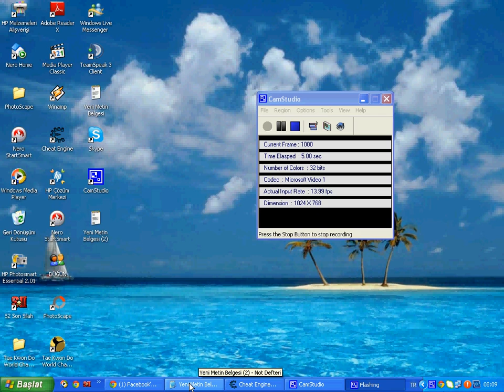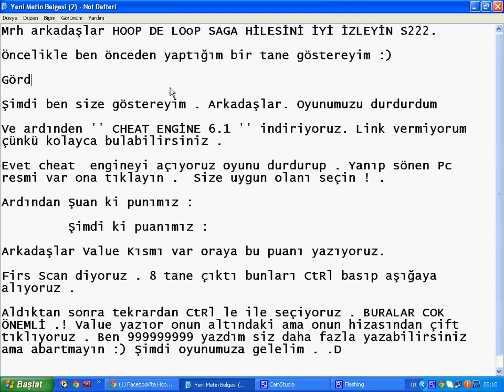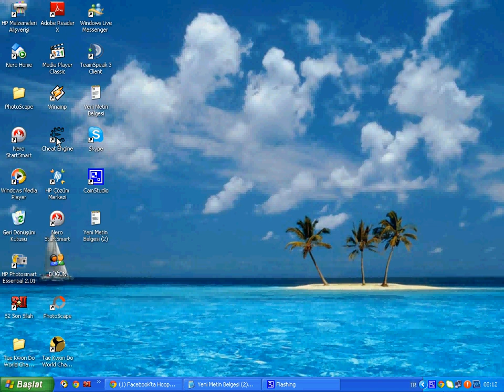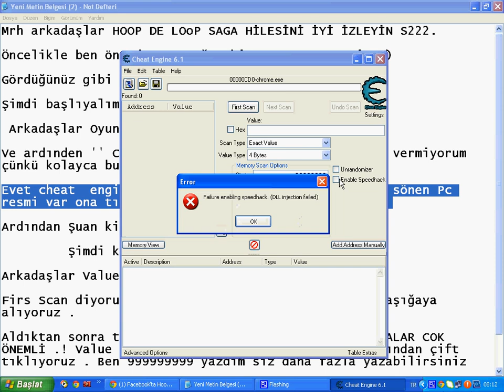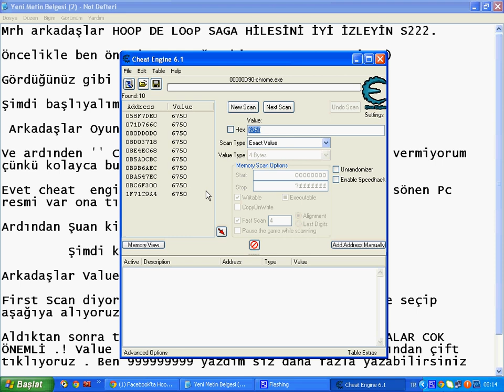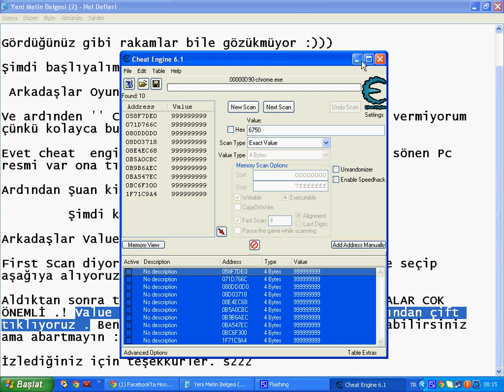Hoop Dee Loop Saga Hilesi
Çok işinize yarıyacak :)